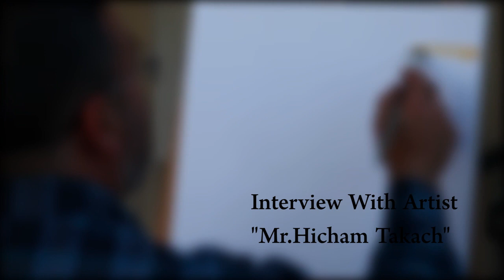Interview with artist Hicham Takache